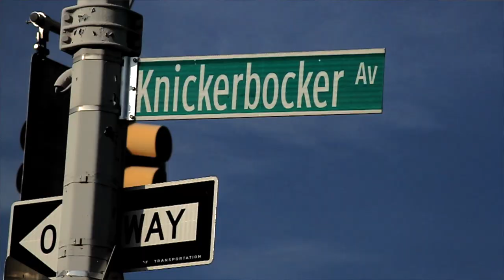JOE CARTER 5PM IN NYC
ARTIST: @JOECARTERMUSIQ
SHOT & EDITED BY. @KNEWLIFEMEDIA
PRODUCED BY. @DAREALDDUB